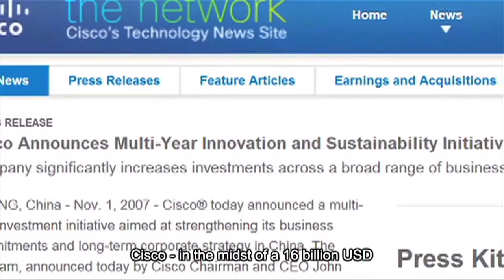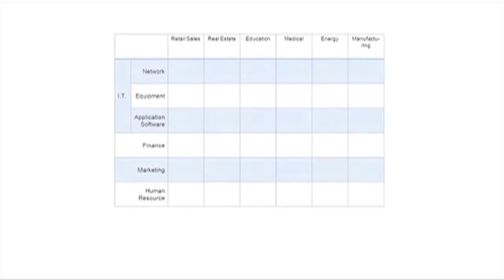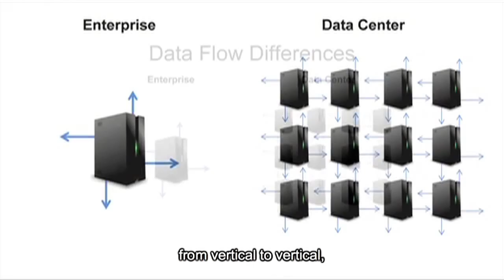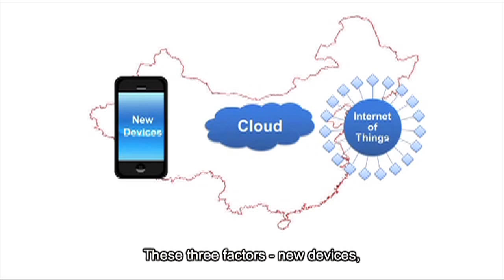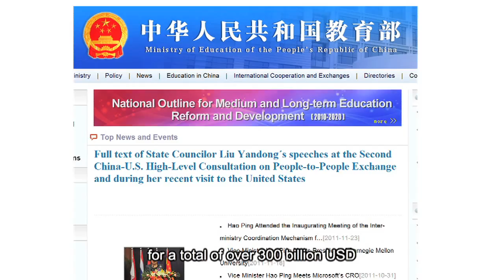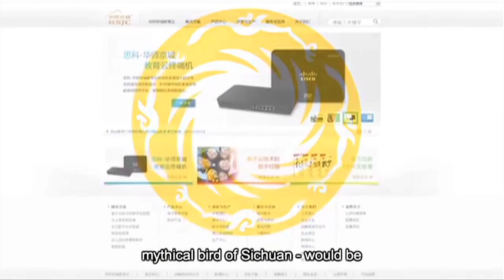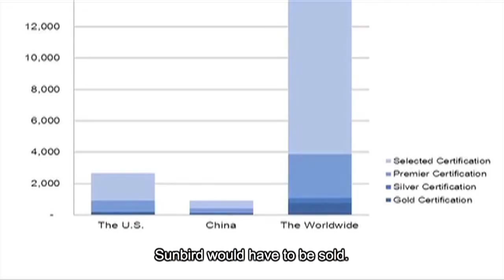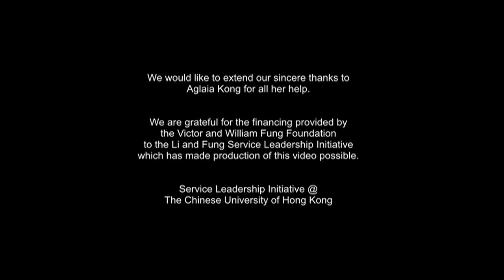Cisco and Cloud-based Education in China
This video is the final cut for use with teaching case by Professors Robert P. Lee and Hugh Thomas  “Cisco and Cloud-based Education in China” Ivey Publishing, 2014.